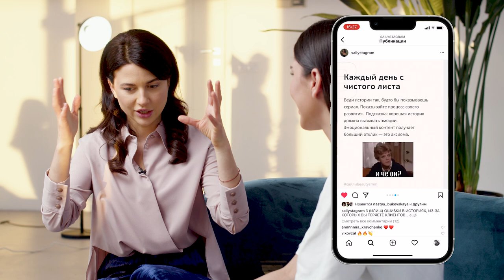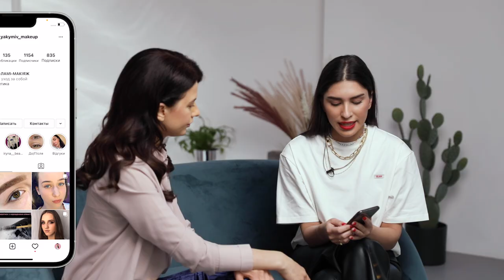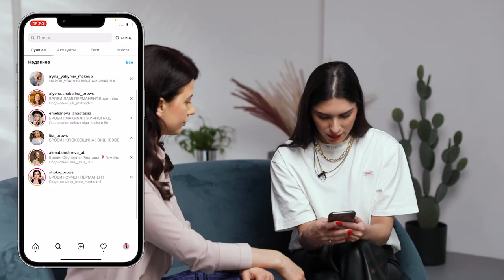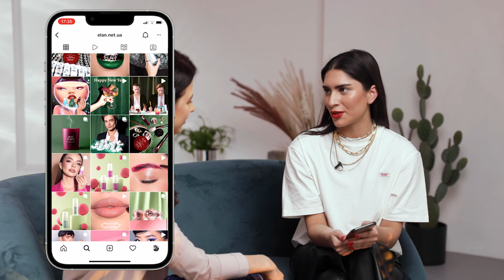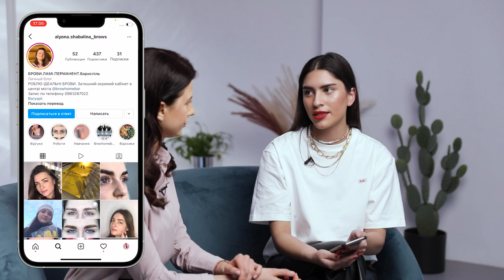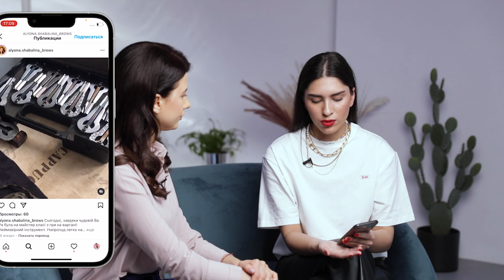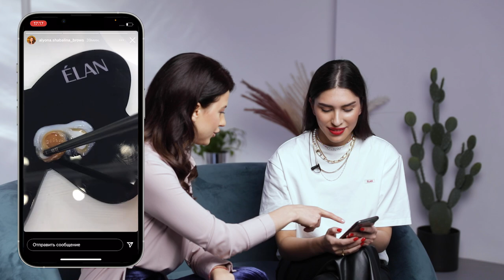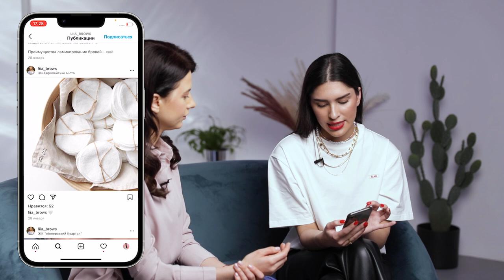КАК ПРОДВИГАТЬСЯ BEAUTY-СПЕЦИАЛИСТУ В TIK TOK, INSTAGRAM, YOUTUBE? | РАЗБОР АККАУНТОВ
Всем привет, с вами Анна Кравченко! Подробнее о продвижении в Instagram нам расскажет Сайли. Также мы вместе разберем 6 аккаунтов, чтобы наглядно показать распространенные ошибки и дать советы по ведению инстаграма бьюти-мастерам.

00:00 - вступление
00:30 - как я веду свои социальные сети: YouTube, TikTok и Instagram
06:55 - Сайли о продвижении в Instagram
07:54 - на какие темы снять Reels beauty-специалисту?
08:59 - актуальны ли красивые stories?
09:42 - сколько Reels публиковать в день?
10:02 - актуальны ли длинные посты?
11:05 - разбор 1 аккаунта
16:05 - разбор 2 аккаунта
19:09 - разбор 3 аккаунта
22:13 - разбор 4 аккаунта
28:03 - разбор 5 аккаунта
30:11 - разбор 6 аккаунта
32:00 - завершение

Всю используемую в видео косметику можно приобрести здесь:
Мои новые видео каждый четверг!